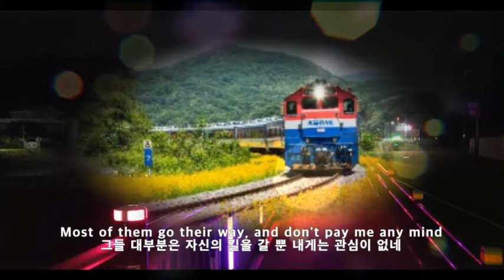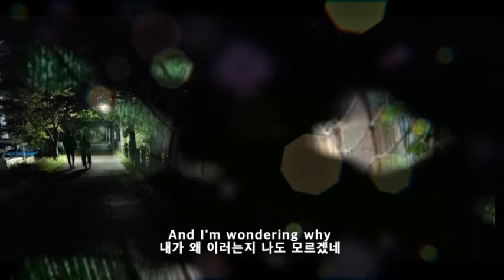Time ( 세월 ) - GLEN CAMBELL 가사.번역.자막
1969년 발표
              그래미 어워드 올해의 앨범상
1967년 그래미 팝 보컬 퍼포먼스상
              컨템포러리 퍼포먼스상

Some people run, some people crawl
어떤 사람들은 뛰어가는데 어떤 이들은 기어가는구나

Some people don't even move at all
한편 어떤 이들은 한 발짝도 못 움직이네

Some roads lead for ward some roads  lead back
어떤 길을 가면 전진 하지만 어떤 길은 퇴보
하게 만드네

Some roads are bathed in white, some  wrapped in black
어떤 길은 밝고, 어떤 길은 어둠에 덮여있네

Some people never get, and some never give
어떤 사람은 가진 게 없고, 어떤이는 많아도 베풀지 않네

Some people never die, but some never live
어떤 사람은 안 죽으려고 발버둥치고 어떤 이는 차라리 죽으려 하네

Some folks treat me mean, some treat me kind
어떤 사람은 나를 무시하고 어떤 사람은 내게 친절을 베풀지만

Most of them go their way, and don't pay me any mind
그들 대부분은 자신의 길을 갈 뿐 내게는 관심이 없네

Time, oh, good good time where did you go
세월아 그렇게 좋던 시절은 다 어디로 가버렸니

Some times I'm satisfied, some times I'm not
어떤때는 만족스럽다가도 어떤 때는 불만스럽고

Sometimes my face is cold, sometime it'shot
어떤 때는 냉정하다가도 어떤 때는 화가 치미네

At sunset I laugh, sunrise I cry at midnight I'm in between
해가 질때 웃고 해가 뜰 때 울며 한 밤중엔 망연해 지는데

And I'm wondering why
내가 왜 이러는지 나도 모르겠네

세월아 그렇게도 좋던 시절은 다 어디로 가버렸니